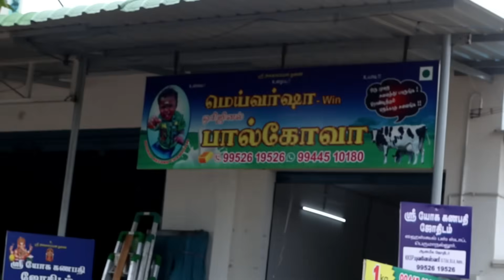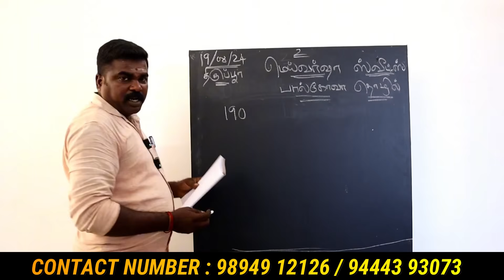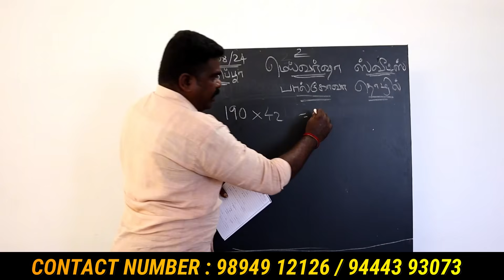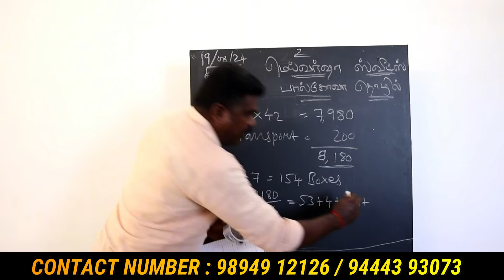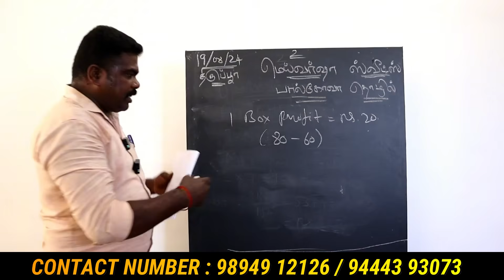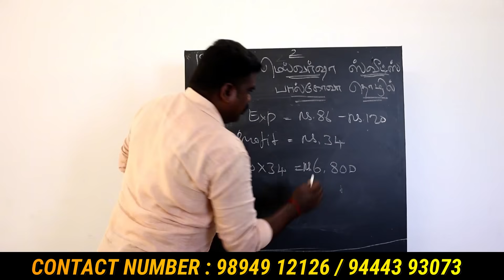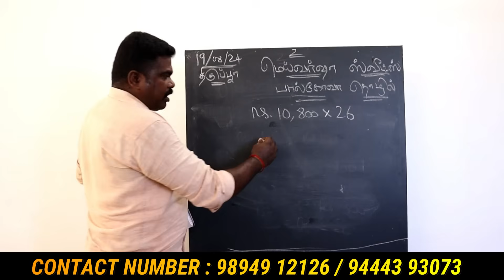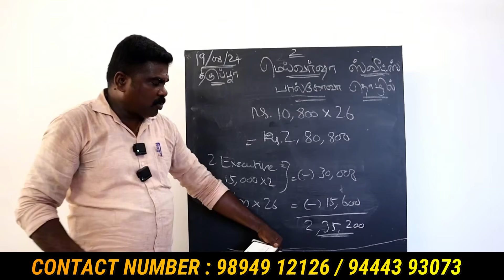10 ஆயிரம் முதலீடு மாதம் 200000 வருமானம் தரும் தொழில் | business ideas tamil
10 ஆயிரம் முதலீடு மாதம் 200000 வருமானம் தரும் தொழில் | business ideas tamil

   இந்த வீடியோவில் உள்ள பதிவு இந்த கடை அல்லது இந்த நிறுவனத்துடைய கருத்துகள் மட்டுமே .. இதன் மூலம் என்ன நிகழ்ந்தாலும்  இந்த நிறுவனத்தின் முதலாழிகளே  பொறுப்பு..

(இதற்கும் சேனலுக்கும் சம்பந்தம் கிடையாது)

இதன் மூலம் நீங்கள் எடுக்கும் முடிவுகளுக்கு நீங்களே பொறுப்பு என்பதை சேனல் சார்பாக தெரிவித்து கொள்கிறோம் .